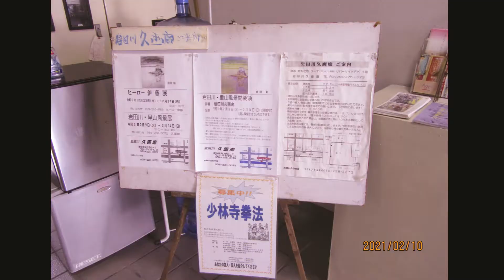２０２1年2月9日(火)~２月１４日(日)岩田川・里山風景展（岩田川久画廊）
２月１０日に妻と2人で　見させていただきました。